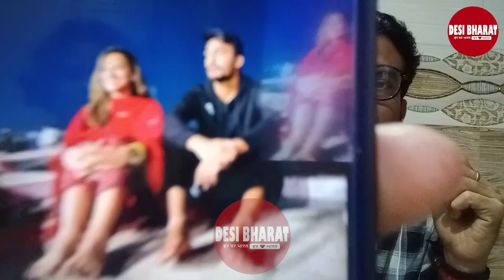Akshara Singh ने Valentine's Day के मौके पर इस किस शख्स के साथ शेयर की पिक और लिखा खास नोट